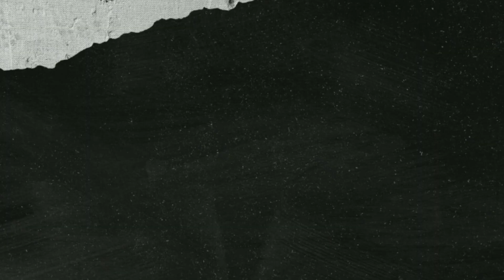काहीच plan नसताना | First time we Celebrate🔥| गटारी साजरी केली🤣